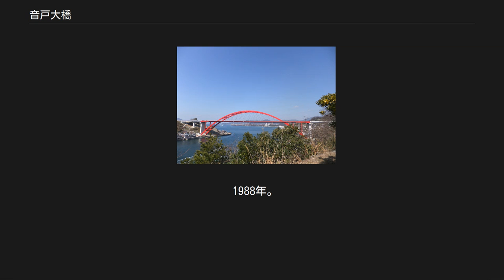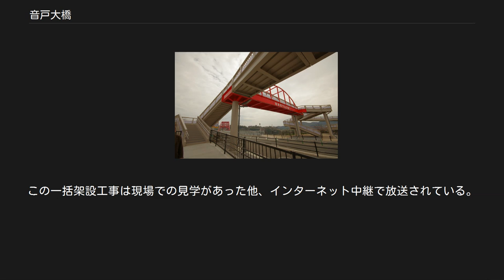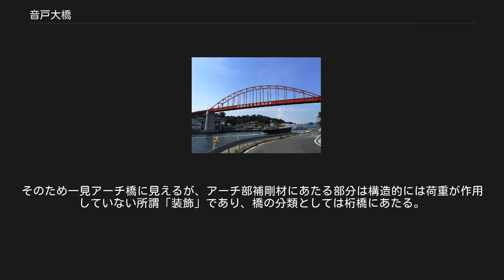音戸大橋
呉本土側から南を撮影。
奥が音戸大橋、手前が第二音戸大橋。
 第三音戸大橋から望む、音戸大橋（奥）と第二音戸大橋（左）。
 音戸大橋（おんどおおはし）は、広島県呉市の本土と倉橋島（旧安芸郡音戸町）を結ぶ道路橋。
 なお、昭和年代にかけられた「音戸大橋」と平成年代にかけられた「第二音戸大橋」の2つのアーチ橋があり、ここでは双方共に記載する。
 詳細は「音戸の瀬戸」を参照 狭いところで幅約90mの「音戸の瀬戸」と呼ばれるこの海峡は、平安時代に日宋貿易の航路として、1167年（永万元年）、平清盛が沈む夕日を扇で招いて1日で開削したとの伝承「日招き伝説」が残る、古くからの交通の要所である。
船の往来も激しく、現在でも1日あたりの船舶通行量が約700隻と、最小可航幅60mの航路に1000トン級の大型船舶も通る、“瀬戸内銀座”あるいは“瀬戸内海の難所”と呼ばれる海峡である。
 江戸時代からこの海峡を渡る手段として、「音戸渡船」と呼ばれる、片道運航距離120mの日本で最も短い有料渡し船の便が存在する。
明治以降、呉市は大日本帝国海軍呉鎮守府の拠点として栄え現在は周囲の島々に海上自衛隊呉地方隊の施設が点在する。
また呉は呉海軍工廠からの流れをくむ重工業地域でもある。
対岸の倉橋島の経済活動は本州側の呉市に依存しており、島民は市内へ通勤・通学するために渡峡を繰り返し、その渡船はピーク時で1日250往復していた記録が残る。
一方で1932年には、島と鍋桟橋を結ぶ汽船が沈没。
死者・行方不明者29人を出す海難事故も発生した。
事故の原因は、定員23人の小型船に6倍近くの137人が乗ったことによるものであった。
 こうした状況の中、1961年（昭和36年）、瀬戸内海における初めての離島架橋事例として「音戸大橋」が架けられ、その後50年が経過したことにより、交通量増大とそれに伴う慢性的な交通渋滞に対応するために、警固屋音戸バイパスが整備され、2013年（平成25年）、「第二音戸大橋」が架けられた。
2橋間の距離は約350m。
 この橋は本土と呉市周辺の瀬戸内海の島々を結ぶ橋の出発点にあたり、能美島とはこの橋と早瀬大橋で、広島県最南端の有人島である鹿島とは、この橋と堀切橋・鹿島大橋で結ばれている。
 周辺は観光地として整備されている。
音戸大橋の本土側には約8,300本のツツジが植栽され、開花時期にあたるゴールデンウィークには見物客でにぎわう。
第二音戸大橋の島側は「日招き広場」が整備されている。
一方で、（初代）音戸には整備されていなかった歩道が第二音戸では整備されたため、音戸渡船の利用者が減少する可能性があるとして、地元から渡船支援の声が挙がっている。
 1961年（昭和36年）12月3日開通。
総工事費3億6200万円。
1961年全建賞道路部門受賞。
 工事は日本道路公団によるものであり、開通時は道路公団が管理する有料道路であった。
建設費の償還残りを広島県が補填し、1974年（昭和49年）8月1日から無料化され、現在は県が管理している。
なお開通当時は警固屋側道路の頂上部に料金所が設置され、1974年無料化直前当時の通行料金は普通自動車120円、バス200円、自転車10円、歩行者5円だった。
 当時としては画期的な橋であったが、のち交通量を対応できず渋滞に悩まされることになり、更に歩道が整備されていない問題点もあった。
これが第2音戸大橋架橋理由の一つとなった。
 1988年。
右が警固屋（呉市本土）、左が音戸町（倉橋島）。
右側警固屋のループ線頂上付近の広地に昔は料金所が設けられていた。
 音戸の瀬戸は、大型船舶も通る海峡である。
そのため、大きな桁下制限が設定され、航路を確保する都合上、海峡中央に橋脚を建設することが出来ず、さらに問題となったのが倉橋島側は用地が少ないことであった。
 そこで考えられたのが、倉橋島側を螺旋状の高架橋とすることだった。
この高架橋は当時前例のない規模で、日本でも初施工で世界的なレベルでも珍しかったことから、大阪市此花区の埋立地に実物大の走路モデルを作り載荷実験や運転性を確かめている。
反対側の警固屋側は地形を活かし、橋1つを含む変則二重ループ線とした。
 主径間の橋梁形式は、最終案として鋼橋（ランガー橋）とPC橋（ディビダーク工法）の2案に絞られたが甲乙つけがたかったため、設計付入札を行い総合的に評価した結果、ランガー橋に決定した。
完成当時としては日本最長のラ...